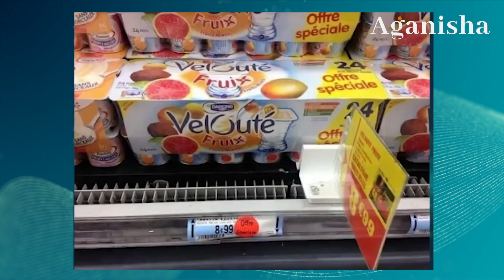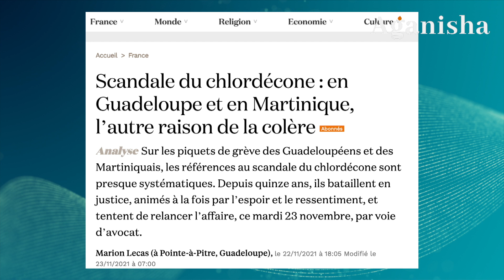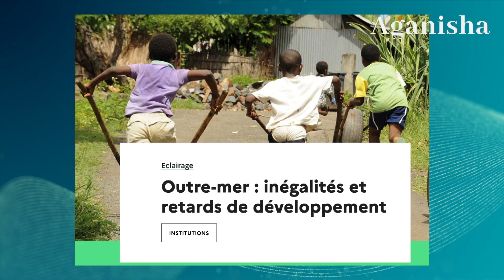Ce qui se passe en Guadeloupe, comment la France marginalise les africains des Antilles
Depuis plusieurs semaines la Guadeloupe est en proie à des émeutes. Si dans la presse française on ne parle que du passe sanitaire, le malaise guadeloupéen est beaucoup plus profond, et fait échos à l’histoire particulière de l’île. Dans cette vidéo on vous explique ce qui se passe Guadeloupe, et le pourquoi de leur colère.

Cette œuvre vidéo et sonore de AGANISHA du groupe le BLOG DU GRIOT est mise à disposition selon les termes de la Licence Creative Commons Attribution – Pas d’Utilisation Commerciale – Partage dans les Mêmes Conditions 4.0 International.